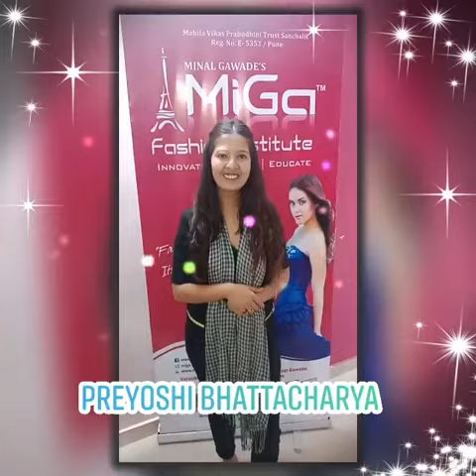Miga Fashion Institute - Preyoshi Bhattacharya @ Miga Mumbai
MigafashionInstitute special guest lecture on Image Building and first step towards Fashion Designing which was Addressed by Preyoshi Bhattacharya. Talks about session, Students and Miga.